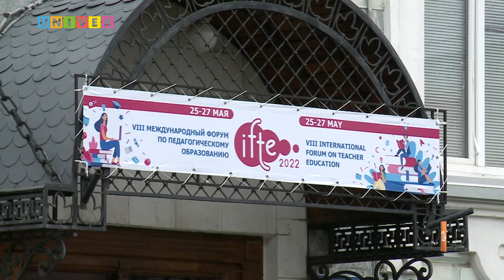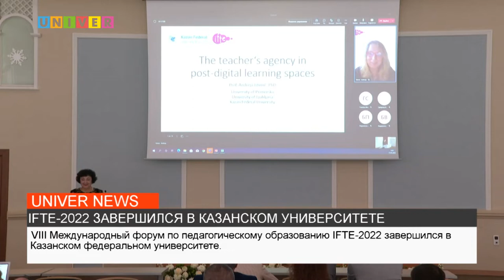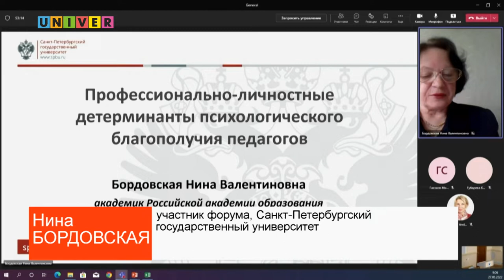НОВОСТИ КФУ ОТ 27.05.2022